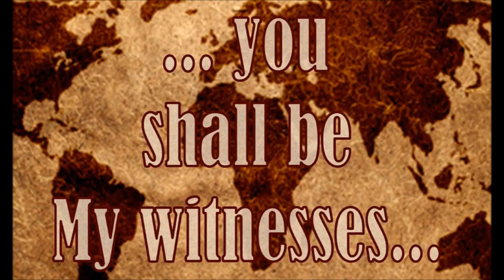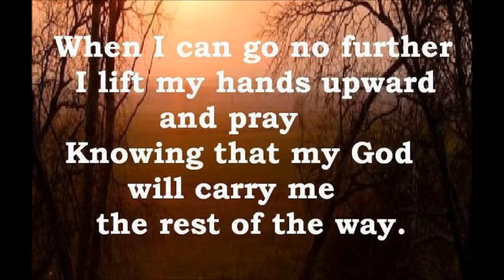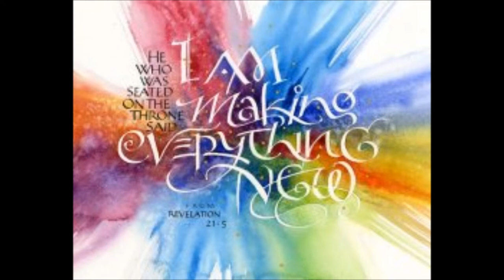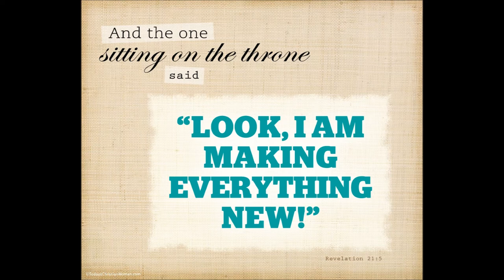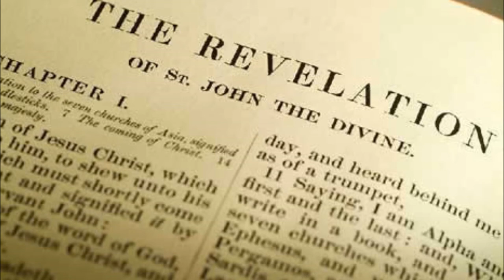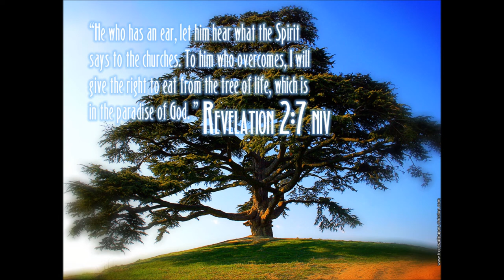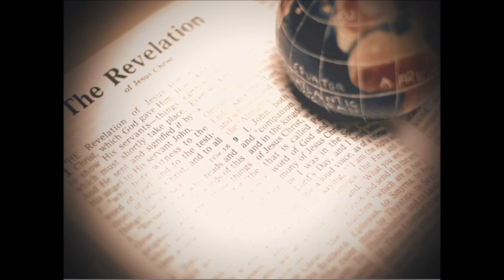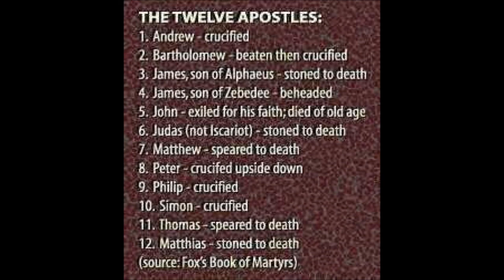திவ்ய வாசகனாகிய யோவானுக்கு வெளிப்படுத்தின விசேஷம் Bible Study - 16 of 21 Rev. Dr. Theodore Williams